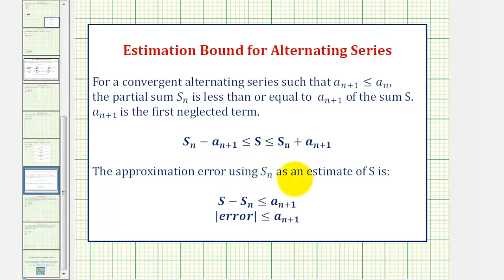Ej: Número de términos necesarios en una suma parcial para estimar una suma infinita con un erro...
Este video explica cuántos términos se necesitan en una suma parcial de una serie alterna para estimar el infinito con un error dado. Sitio